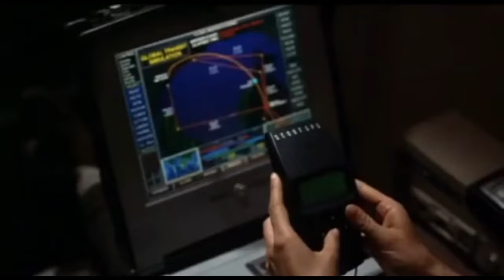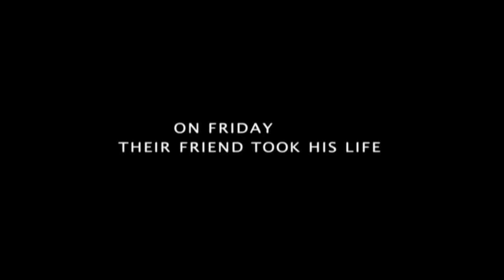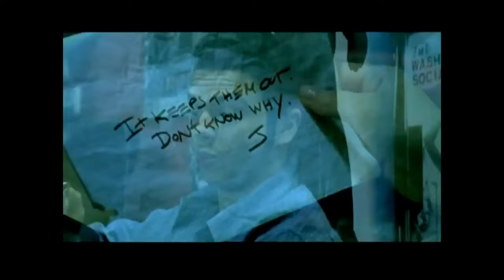Forget Superheroes, Watch These 10 Sci-Fi Movies This Weekend!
🚀 Ready for a wild sci-fi ride? Dive into our latest video where we unveil 10 mind-bending sci-fi thrillers you can watch for FREE on YouTube this weekend! From dystopian futures to alien encounters, these films will leave you on the edge of your seat. 🎬✨

Closed Captions Available in: Spanish, French, Italian, Japanese, Simplified Chinese, Korean, Filipino, German, Dutch, and Russian

: VIDEO CHAPTERS :

00:00 Introduction
00:15 Elysium
01:29 The Last Legion
02:49 Otherlife
04:02 Congo
05:23 Outlander
06:35 Infinity Chamber
07:58 Amelia 2.0
09:11 Stranded on Mars
10:24 Pulse
11:47 Prototype
13:19 Outro

I have acquired licenses to use the following songs from Envato Elements:

SongTitle:  Sci-Fi Cinematic Background
Producer:  Clean Mind Sounds

Song Title:  Cinematic Trailer Background

Song Title:  Trap On Trap
Producer:  Paul Velchev